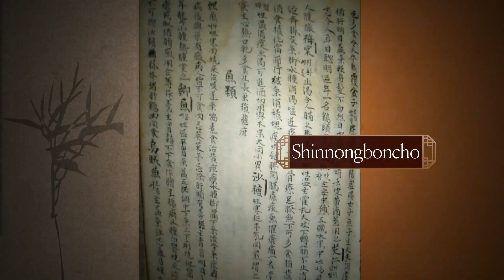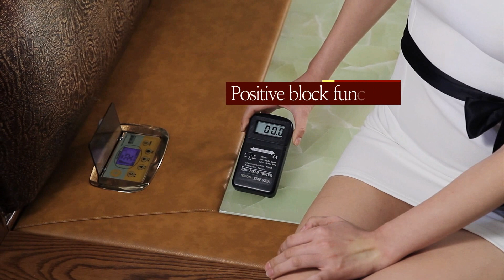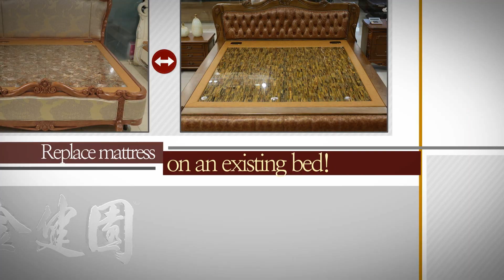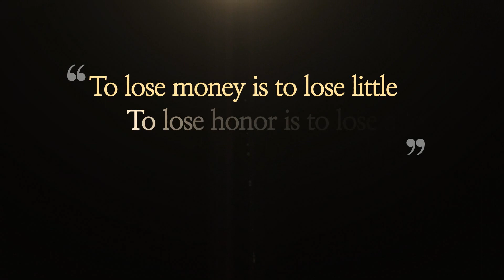Stone Bed - R.W. International Trading Corp.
Full version video about stone bed - While it looks rock-hard, the stone bed is actually one sophisticated furniture with tons of benefits. The mattress is made of quartz, topaz, jade, or tourmarine and may be easily heated via the coils under the stone mattress. A heated mattress, as you should be aware, provides therapeutic benefits.